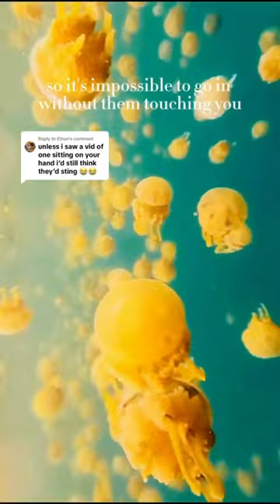Answering your questions about the stingless jellyfish!